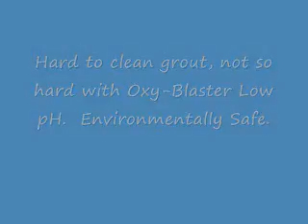Best Grout Cleaner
Dip a tooth brush in Oxy-Blaster low pH.  Apply to grout, agitate and rinse.  Use on man-made tile.
Carpet Cleaning Machines, Carpet Cleaning Supplies, Carpet Cleaning Equipment, Carpet Cleaning Chemicals.